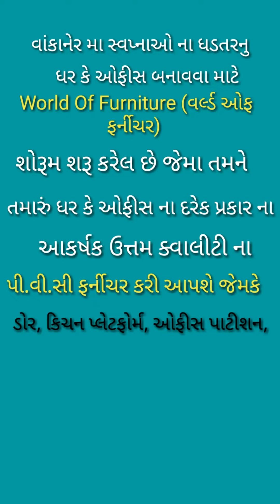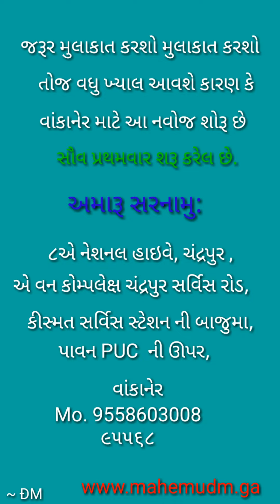PVCFurniture | World of Furniture Wankaner || ĐM